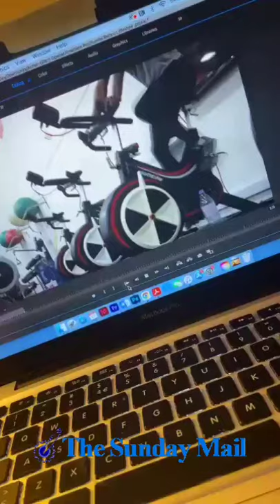Warriors hopeful Kundai Benyu loves 'Handipere Power'